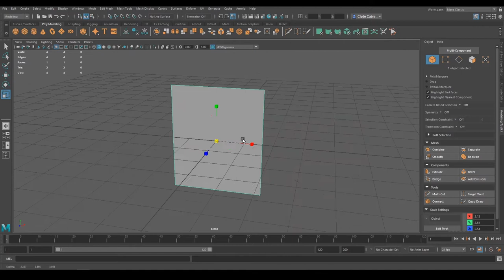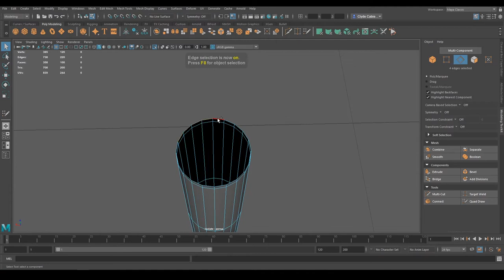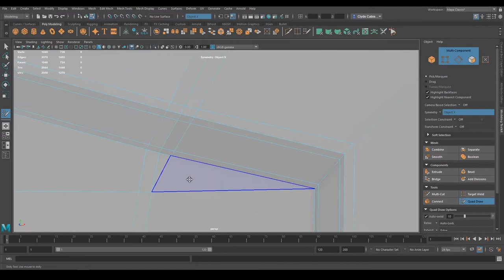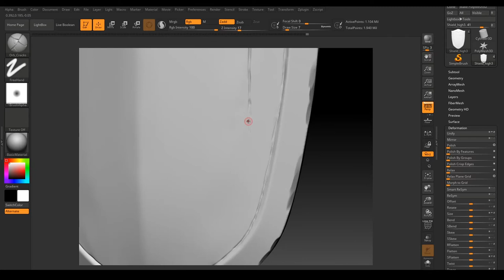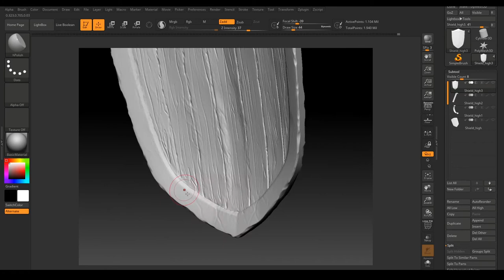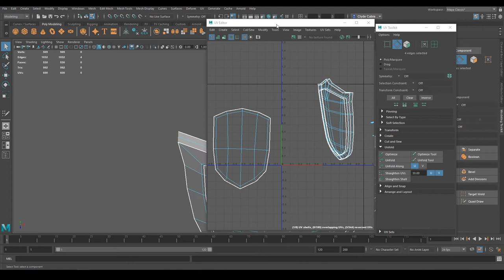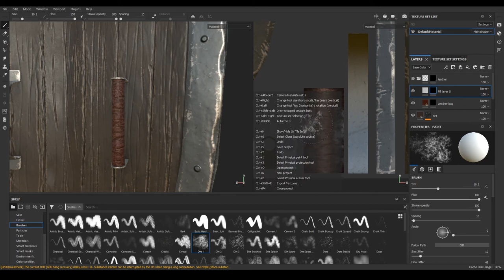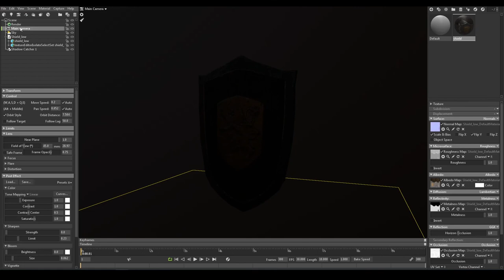Medieval Shield - 3D Modeling/Sculpting - Zbrush, Autodesk Maya, Substance Painter, Marmoset Toolbag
Medieval shield time lapse tutorial.

Softwares:
ZBrush
Autodesk Maya
Substance Painter